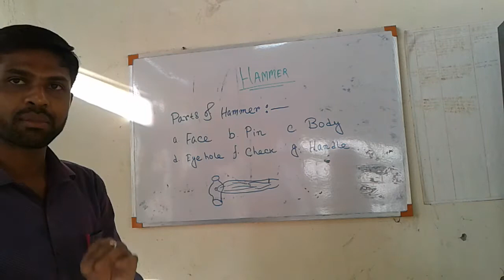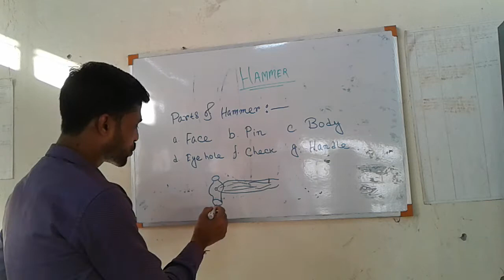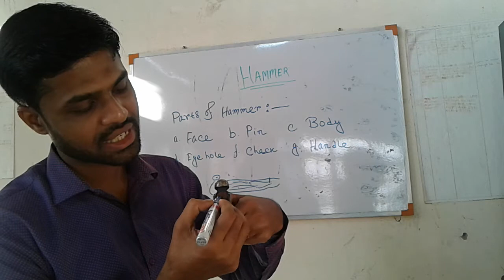Fitter : Different parts of hammer